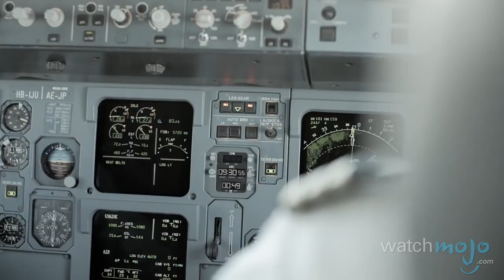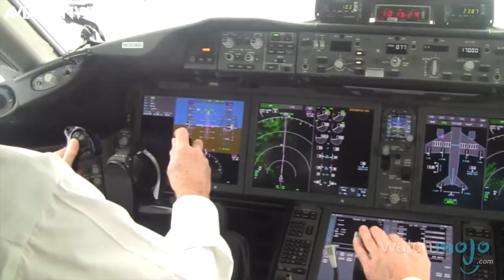Top 10 Revolutionary Commercial Planes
The sky is the limit with these groundbreaking planes. as we count down our picks for the Top 10 Revolutionary Commercial Planes.

For this list we're looking at planes that were developed for commercial use, and are ranking them based on technological innovation and impact on the industry. If you're looking for planes that make things go boom, be sure to check out our list for Top 10 Military Planes.

Special thanks to our user Emily Carlstrom for submitting this idea on our Interactive Suggestion Tool